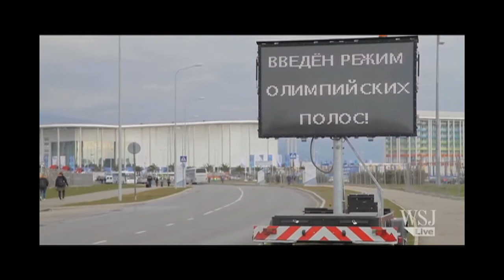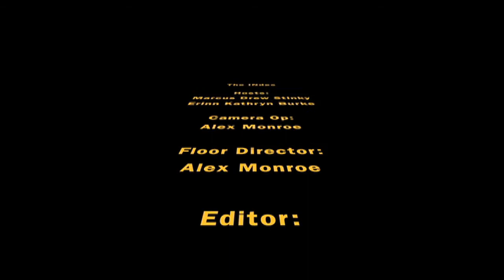The INdex 3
This week on The INdex we take a look back on the career of Philip Seymore Hoffman, and our favourite of his movie roles.